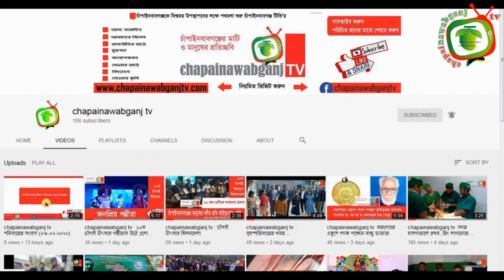youtube video #-2petiDWIS0